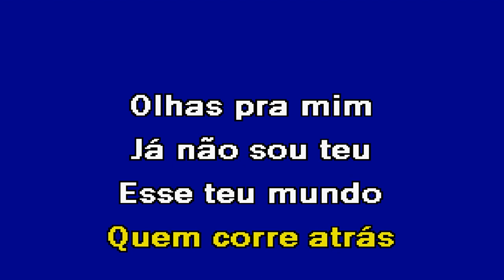VOLTAS Fernando Daniel Karaoke